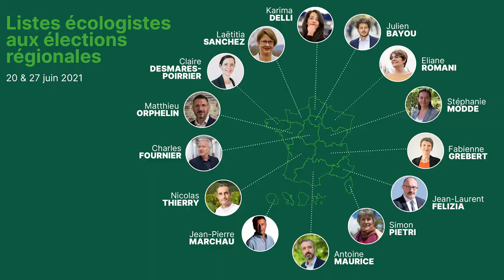Aux régionales 2021, le vote utile c'est le vote écologiste !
Nous écologistes sommes engagés pour une société plus juste et plus ouverte, pour le climat et l'emploi. Nous agissons aujourd'hui dans les villes, demain à la tête des régions.

Aux regionales2021, le vote utile, c'est le vote écologiste !

Ce dimanche 20 juin, je porte